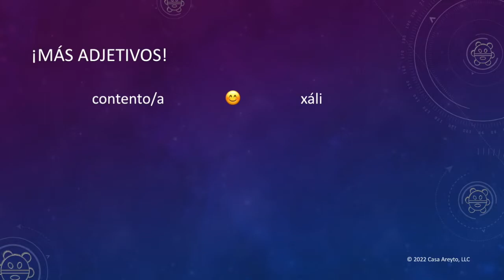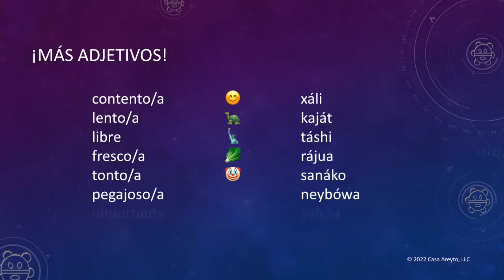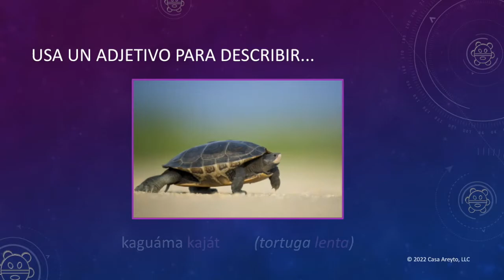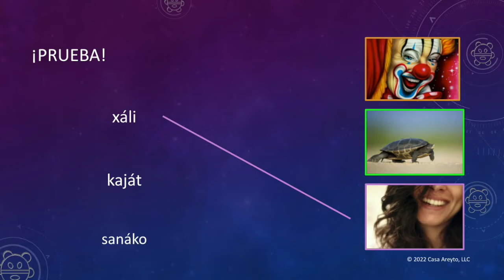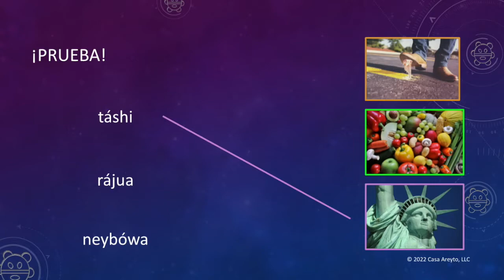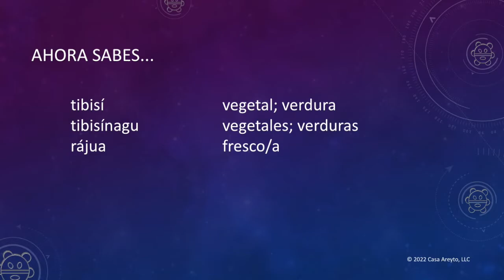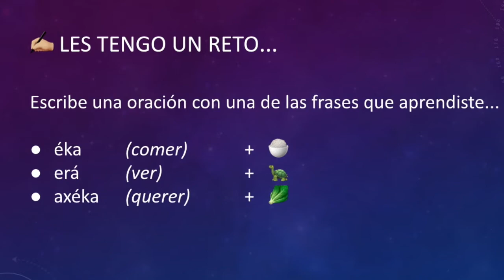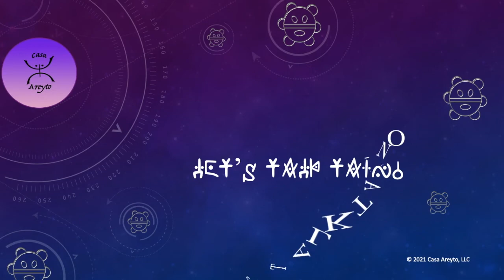Let's Talk Taíno en español 37 - Más adjetivos en taíno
¿Quieren describir más cosas en taíno? Esta es su oportunidad. Hoy aprenderán adjetivos como "xáli" (feliz) 😊 "sanáko" (tonto) 🤡 "kaját" (lento) 🐢 y más. También aprenderán nuevos sustantivos taínos para agregar a su vocabulario. 🙌🏼